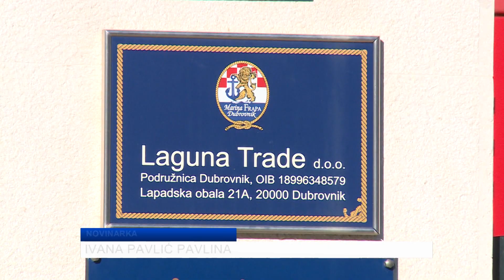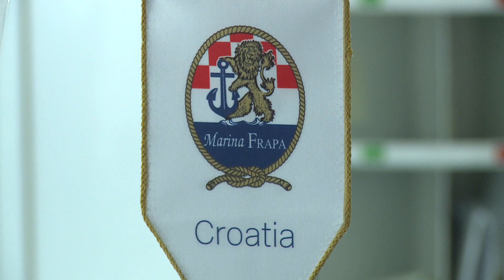Pašalić prokomentirao sporazum s Gradom Dubrovnikom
DUTV Pomirili su se gradonačelnik Mato Franković i investitor Franjo Pašalić. Dugogodišnji sukob oko Lapadske obale postaje stvar prošlosti, a nakon što sklope sporazum, Laguna trade će povući sve tužbe protiv Grada Dubrovnika pred Upravnim sudom u Splitu i Općinskim sudom u Dubrovniku.